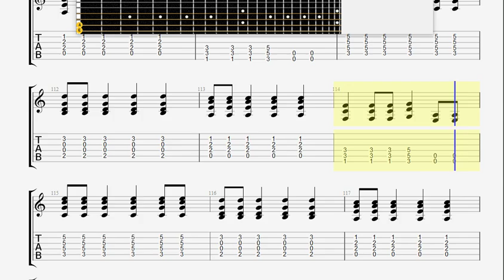Blink 182 First Date GUITAR 1 TABLATURE